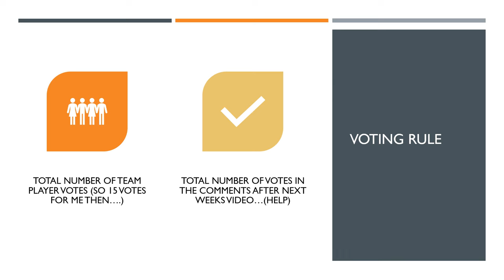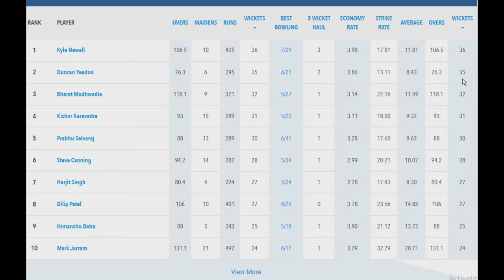FUNNY STUMPING! - "He's well out, he's still out now!" DUNC DROPS a DOLLY! Walton Village Cricket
At Mountsorrel Castle CC - Penultimate game of the season. If results go our way over the weekend we are promoted! Two dropped slip catches , dropped dolly catches, funny run out and a hat trick! of no balls.

Please get your votes in for donkey of the season! The public vote starts now :)